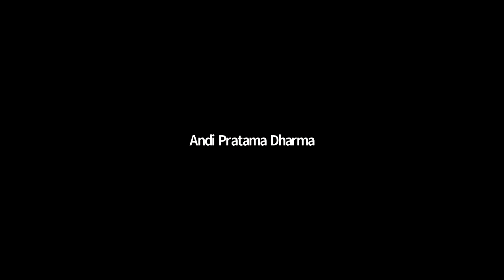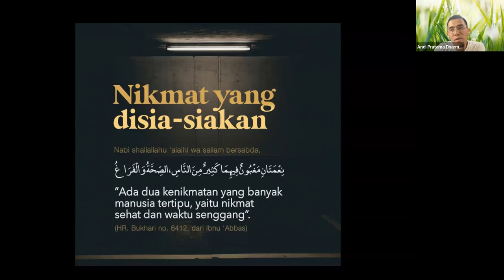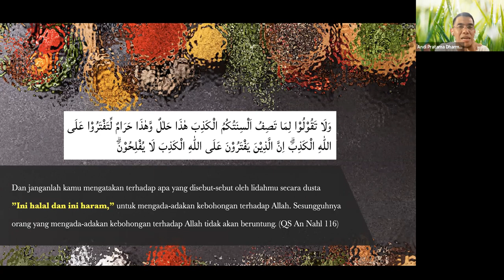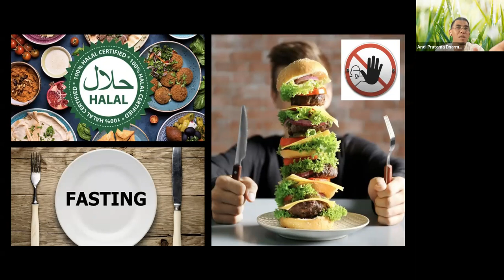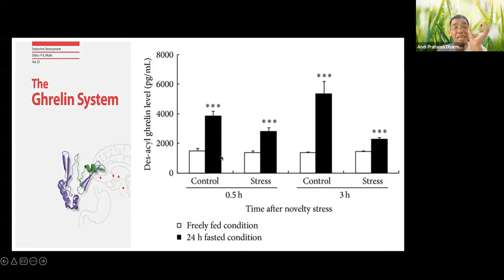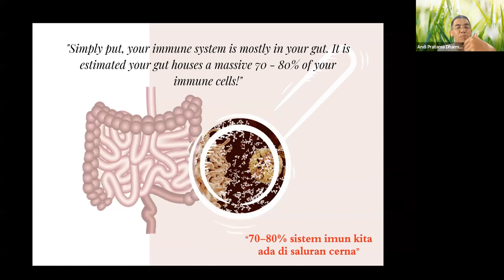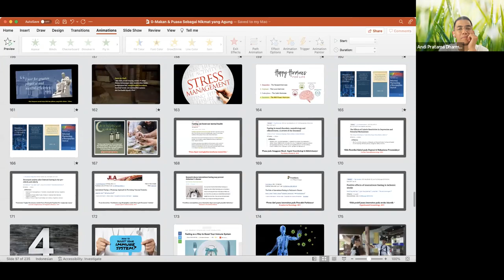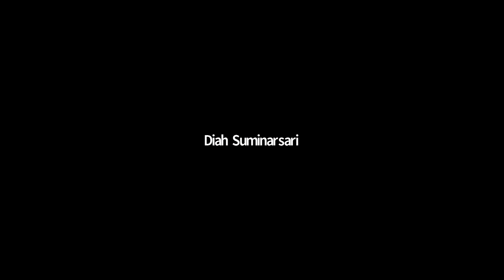Sharing Subuh Ramadhan #16 - MAKAN MINUM & PUASA : SEBAGAI NIKMAT YANG AGUNG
Kontributor : Andi Pratama